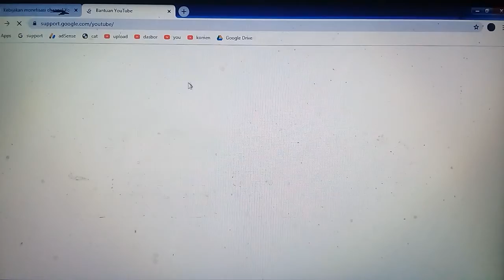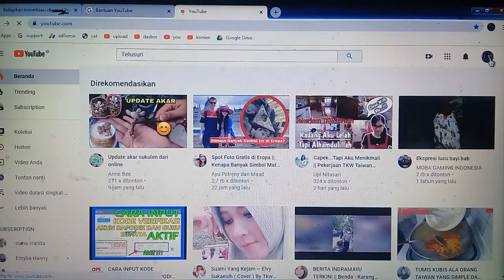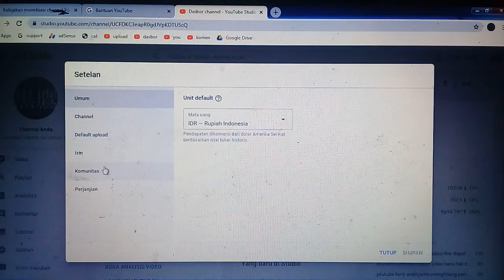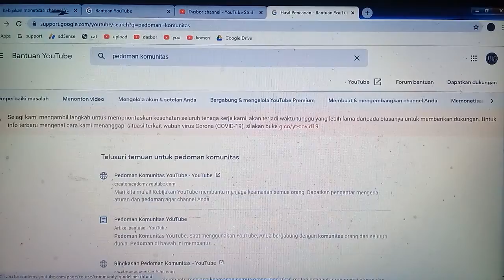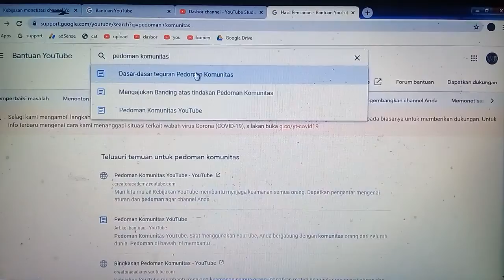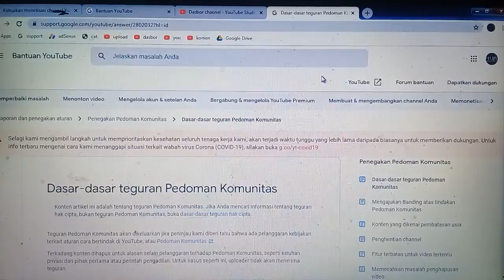youtube kurotaka link atau url aturan resmi youtube